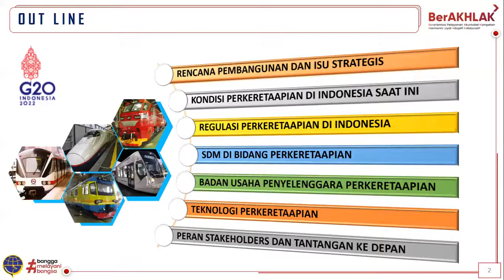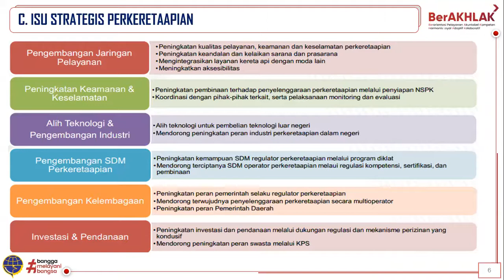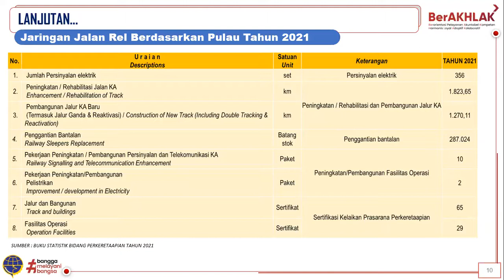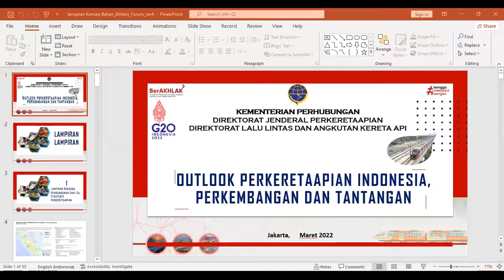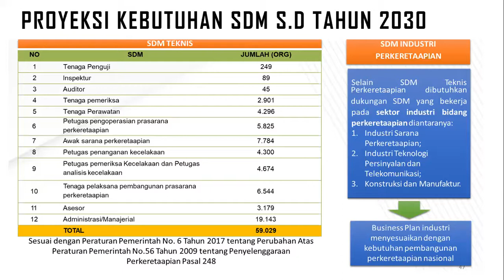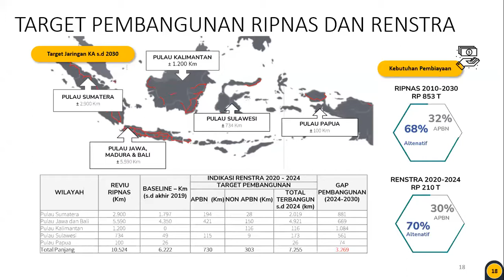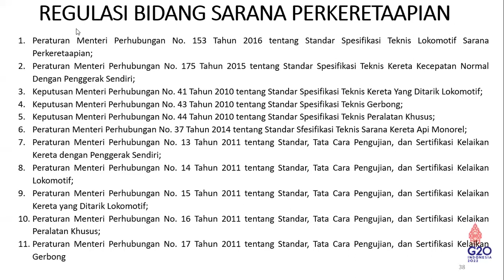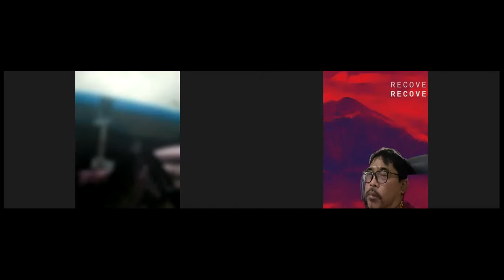SUARA DOSEN TRANS, diskusi ke-28: " OUTLOOK PERKERETAAPIAN INDONESIA", Ir Risal Wasal MM, IPM